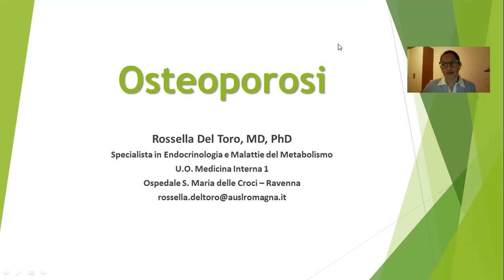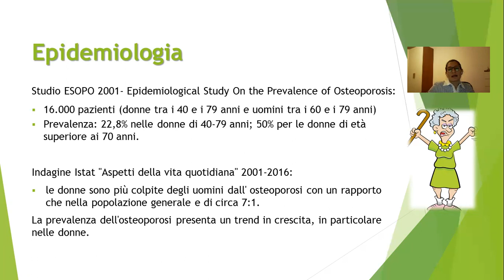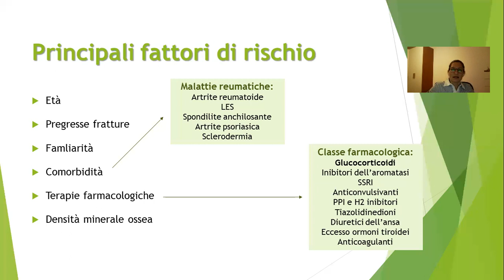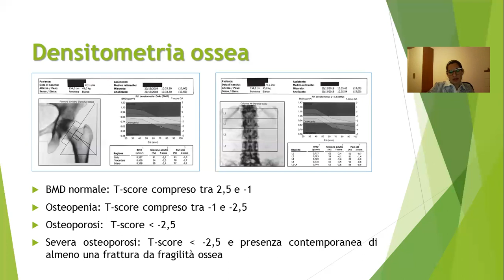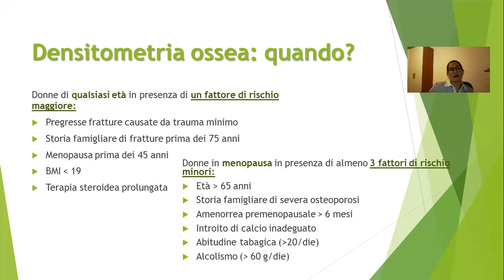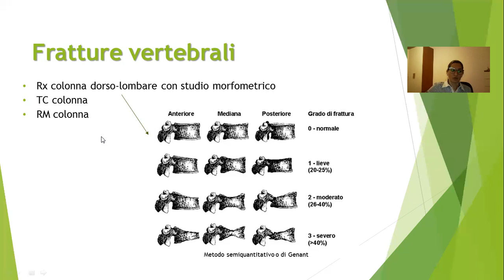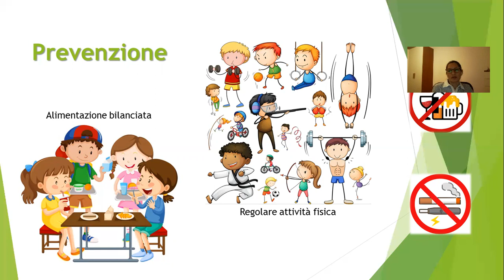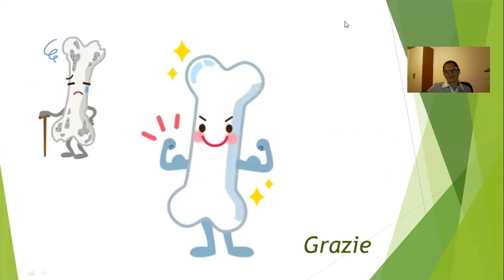Osteoporosi - Rossella Del Toro